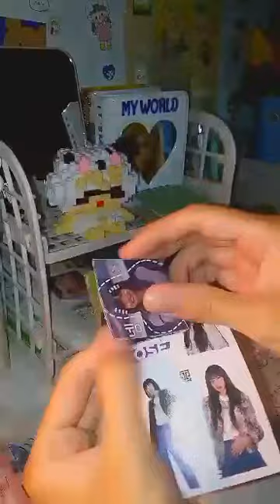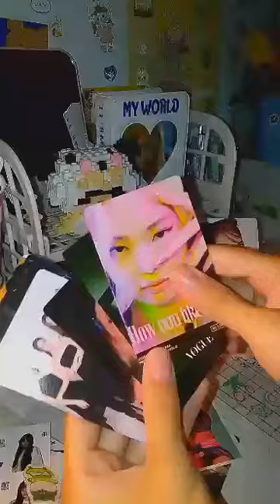Unboxing Card Lisa Natra Siu chinhh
xem vv ko tap aa